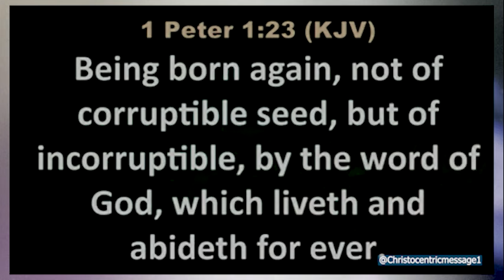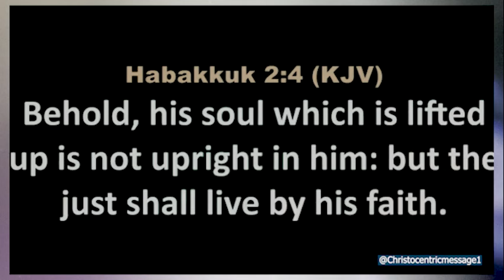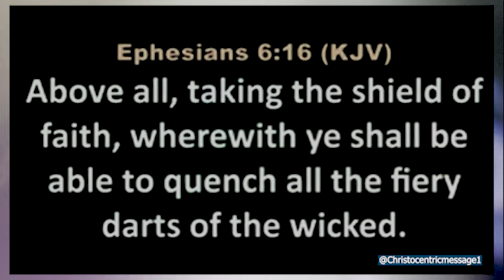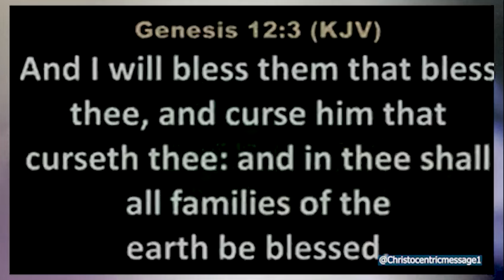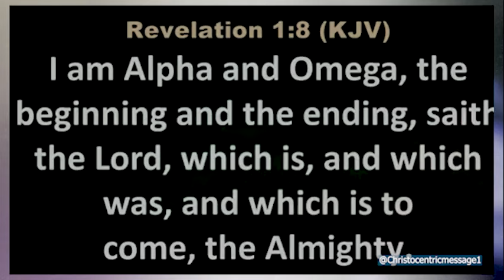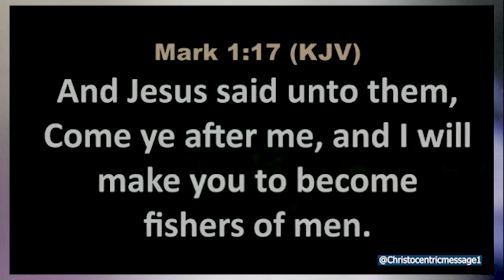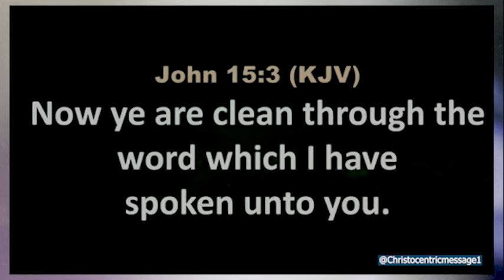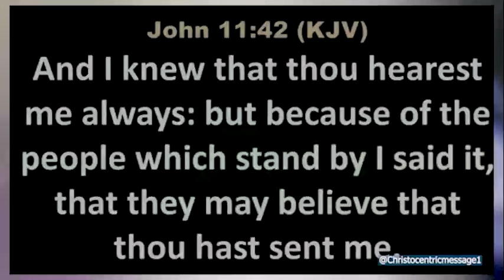IN AUGUST, HOW TO GET GOD'S WORD INTO YOUR HEART - APOSTLE JOSHUA SELMAN